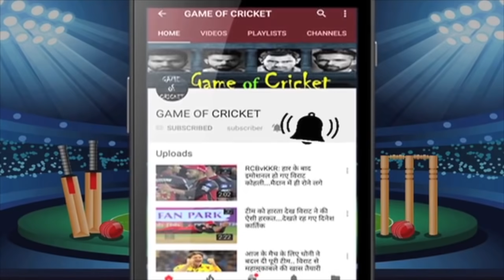इंग्लैंड की सबसे कायराना करतूत.. बिना खेले भारत से हारने को कहा.. विराट-रोहित ने मुंहतोड़ जवाब दिया